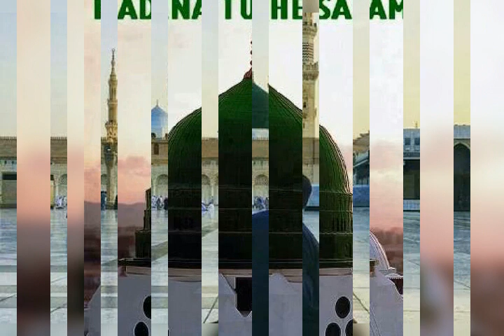Naat_ Dar_e_Nabi per